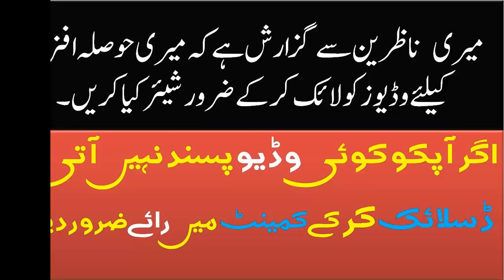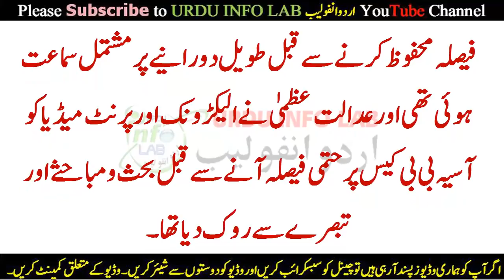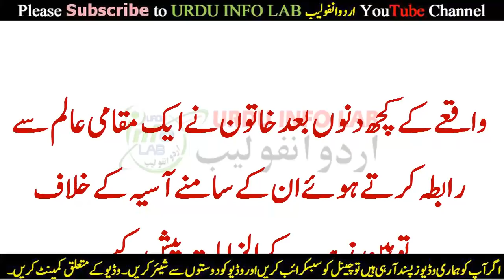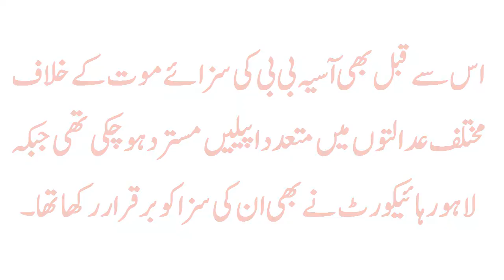Asia Bibi Case | Asia Bibi Release By Supreme Court on 31st Oct 2018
Asia Bibi blasphemy case / Toheen e Risalat Case

The Asia Bibi blasphemy case involves a Pakistani Christian woman, Aasiya Noreen, convicted of blasphemy by a Pakistani court, receiving a sentence of death by hanging in 2010. On 31 October 2018 Supreme Court of Pakistan released Asia Bibi on 31st October 2018.

Asia biib aik christian women hae jis per ilzaam ayed hae k us nay toheen e risalat SAAW ki jis bina par usay 2010 main sazayae Mot Sunai gayee jis per asia bibi nay is sazayae mot k khilaf supreme court main tamam adalto k bayan ko challenge kia tha is hawalay say 31 october 2018 ko asia bibi ko supreme court nay rehai denay ka faisla kia dosto yeah rehai adalat nay kis bina per di is k liyae adalat nay yani supreme court nay 57 pages per mushtamil aik book bana di hae main us ka link share ker deta hoon dosto say iltamas hae k woe jhagrra na kerain pehlay theek say us book ko study ker lain yeah neechay diya gaya link  hae

Dosto asia bibi ki supreme court ki taraf say rehai ki mukammal pdf book Quran aur ahadees ki bunyad per is  link main upload ki hae aap logo say guzarish hae khas ker molvi hazrat say k fitna phelanay say pehlay yeah book read ker lain k waqee supreme court nay asia bibi k haq main faisla dia kia sahi diya hae ya galat

please read it by care fullly
PDF Book about asia bibi toheen e risalat case full details

Today’s Topic In _ Roman English / Punjabi / Urdu / Hindi :
Dosto! / Viewers